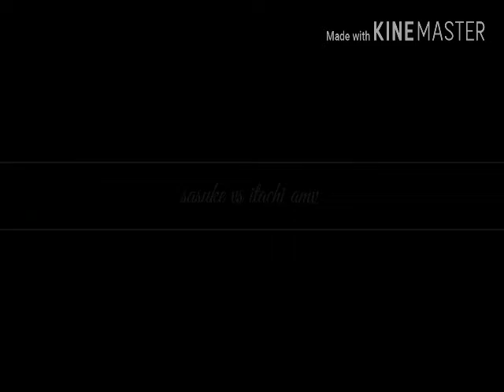Sasuke vs itachi amv